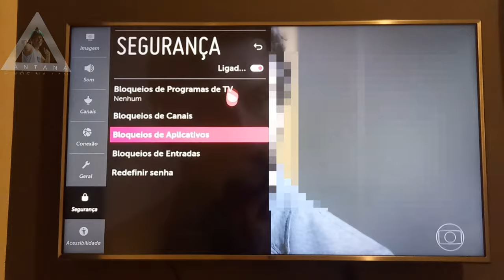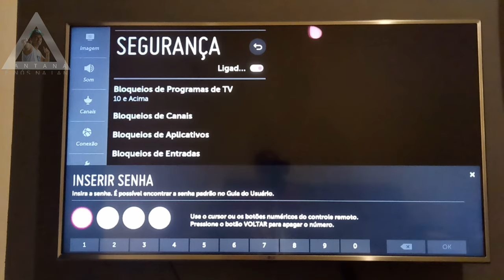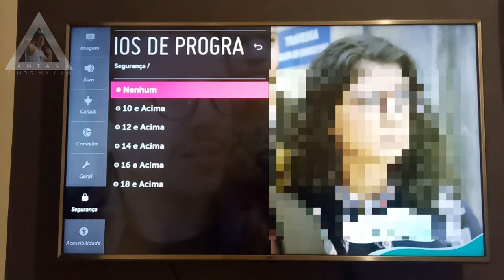Como Bloquear Programa de Tv por Idade na TV LG